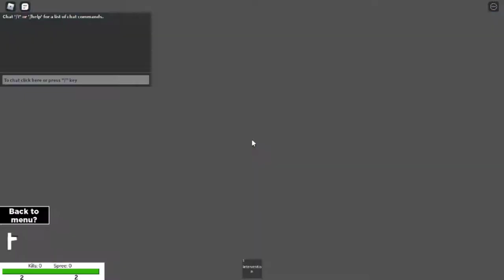Randomizer with Leif gaming!